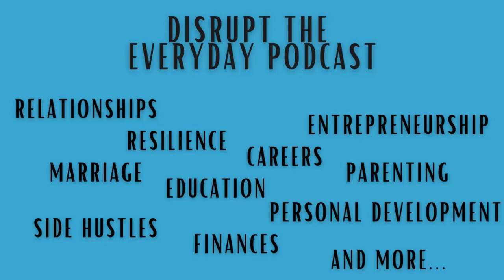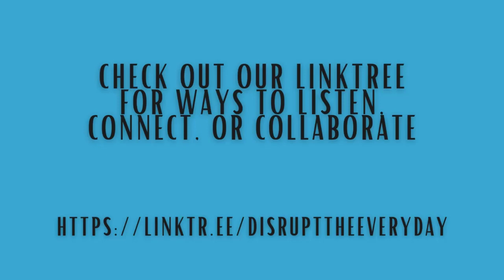Episode 109 - Lessons from Athletics and Life with Ahmard Vital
HOW DO SPORTS IMPACT OTHER AREAS OF LIFE?

On this episode we are joined by Ahmard Vital. Ahmard is a motivational consultant, international speaker, and author. He is actively facilitating programs that he has developed supporting youth, primarily teens.  On this episode we discuss:

Awakening the Baller Within

Impact of sports and their life applications

Questions to ask yourself in difficult times

For places to listen, places to connect on social media, to be a guest, collaborate with or sponsor DTE

About Ahmard

Motivational consultant, international speaker, and author Ahmard Vital has empowered people globally with his inspirational guidance and tips for self-development. Ahmard provides his audiences with the tools needed to achieve personal success, utilize willpower and determination, and develop strategies that will allow people of all ages to achieve personal and professional excellence.  After nearly a decade of studying the performance habits of high achieving athletes, Ahmard has developed programs of inspiration and motivation that are beneficial to individuals, professionals, companies, and organizations worldwide.In 2011, Ahmard published Awaken the Baller Within, which was quickly labeled as the “athlete’s life manual” by some pundits in sports media. This book was taught in more than a dozen colleges and close to fifty athletic departments and sports camps. As a mental performance coach, Ahmard helped secure more than $6 million dollars in scholarship monies and worked with athletes at the Division I level and the National Football League.Not long after a successful career as a college football recruiting analyst with Scout.com, a Fox Sports affiliate, Ahmard founded That Guy Media Group and expanded his platform to small business and nonprofit organizations where he focused on dream building, goal setting, and a relentless pursuit of the aforementioned. By teaching his audiences to recognize their strengths, and capitalize on the power that everyone harnesses within, individuals can realize previously unimagined levels of personal happiness and success.Ahmard is becoming one of the most sought-after motivational speakers in the world, working in countries like Zambia and Abu Dhabi (UAE). In the United States, he’s inspired professionals at companies like the Boys and Girls Club, MD Anderson Cancer Center, and the Salvation Army. His college clients include Prairie View A&M, Houston Community College and West Texas A&M.He published his second book, I Am More Than Enough, in April 2019 to address many of his clients’ confidence challenges in their personal and professional lives. When Ahmard is not traveling, speaking, or writing, he works as a humanitarian and teen ministry leader, volunteering his time to inspire youth to envision their futures beyond their challenges and circumstances. He is also an avid reader and fitness coach, teaching cycling classes in North Houston.